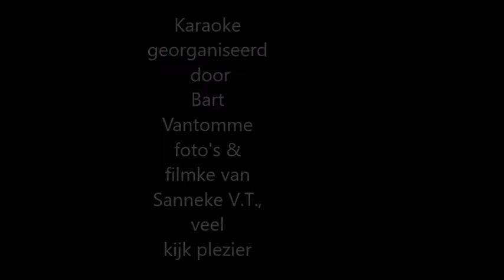Karaoke Beveren A Peu Prés (Danzel) 20 09 2019 met muziek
georganiseerd door Bart Vantomme